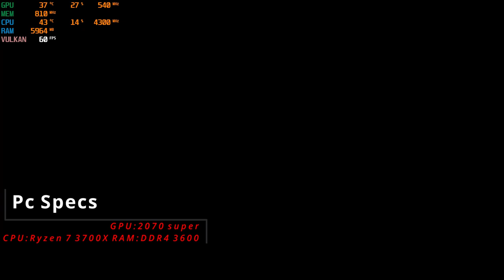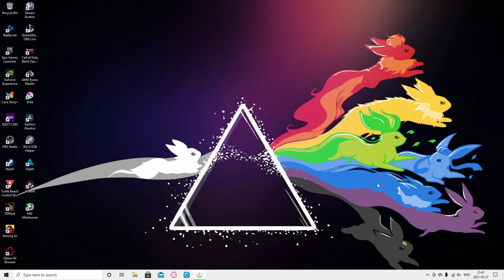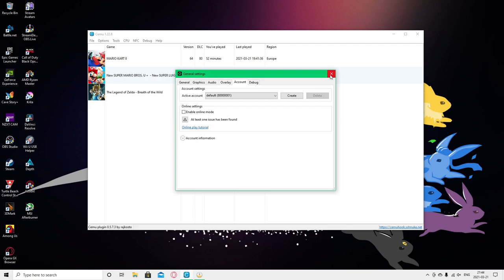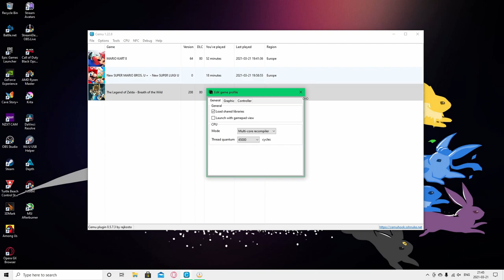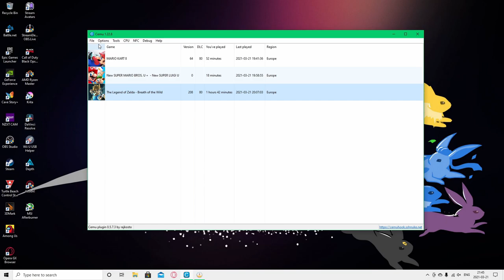How much GPU CPU and RAM do you need for Cemu emulator?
Hello whats up and welcome to the channel is todays video i gonna test 3 games on cemu 1.22.8 to see how much GPU CPU and RAM you need to play any game on cemu with out a problem and full speed plus some tips and my personal cemu settings and more like it if you like it and dislike it if you dident and subscribe to my channel if you enjoy my content or the videos helped you out.